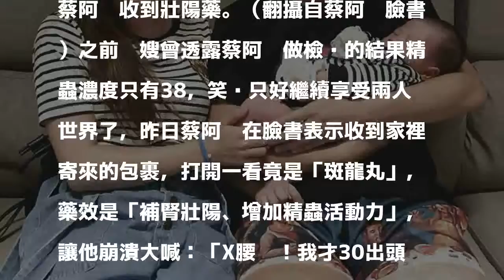日吞30粒壯陽藥救精蟲 家人好意逼瘋蔡阿嘎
蔡阿嘎（右）與老婆相當想要有小孩。（翻攝自蔡阿嘎臉書）〔娛樂頻道／綜合報導〕網紅蔡阿嘎時常拍攝搞笑影片，有趣內容大受網友歡迎，去年他與相隔13年再相戀的初戀女友步入禮堂，兩人婚後積極做人但還未傳來好消息，昨日他在臉書透露收到一瓶壯陽藥，讓他相當崩潰。

發表評論評論如下。